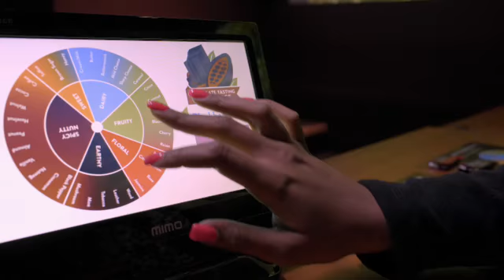New Chocolate Tasting Experience to Be Unwrapped at Hershey's Chocolate World Attraction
This summer, guests can Explore the Many Wonders of Chocolate like never before at Hershey’s Chocolate World Attraction! Chocolate enthusiasts will be treated to a delicious new Chocolate Tasting Experience, find their favorites in Hershey’s Largest Candy Store and mix their favorites at the new Amazing Candy Machine.